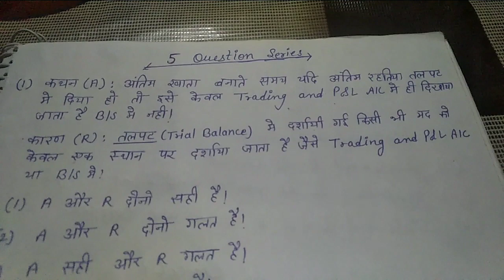five important practice questions MCQ